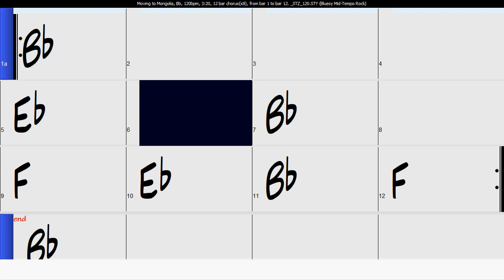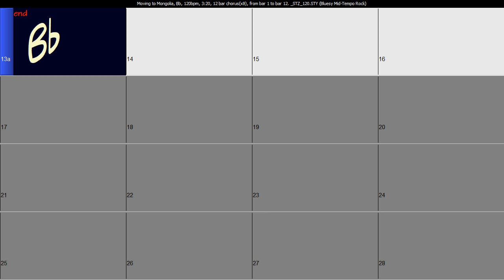Moving to Mongolia